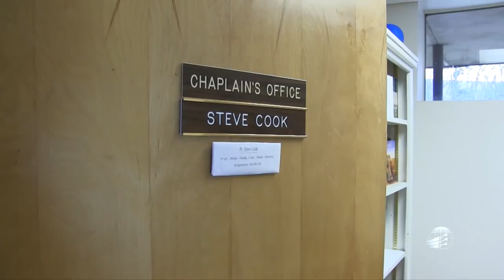Conhecendo os Ministérios - Wildwood Lifestyle Center